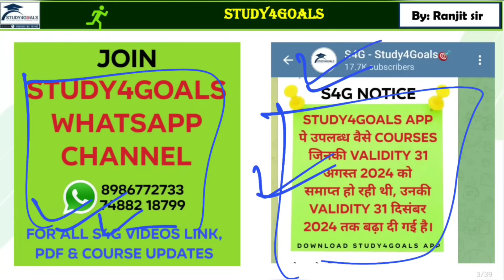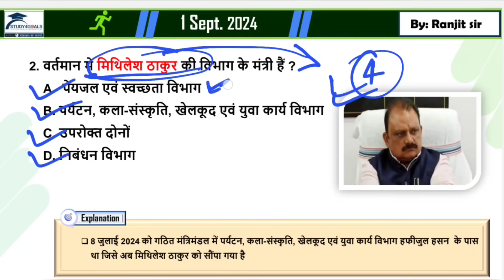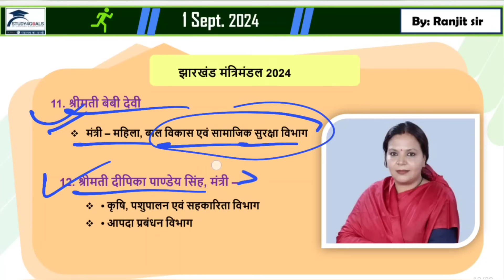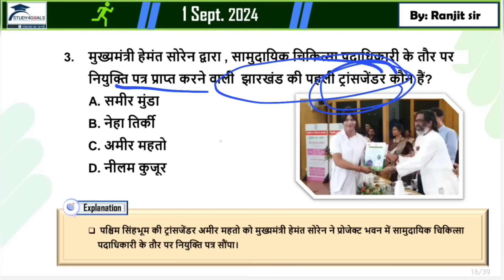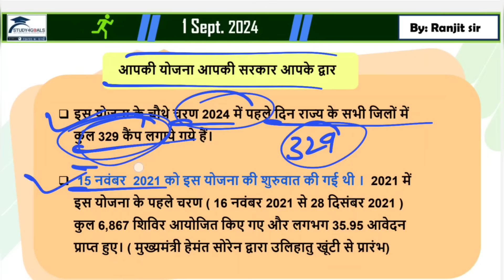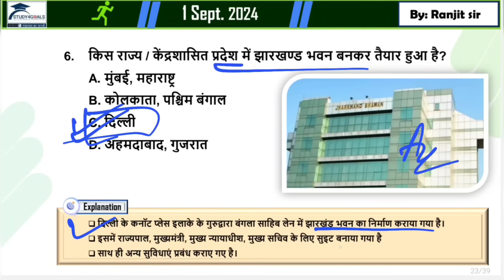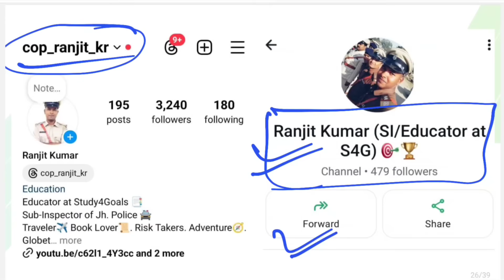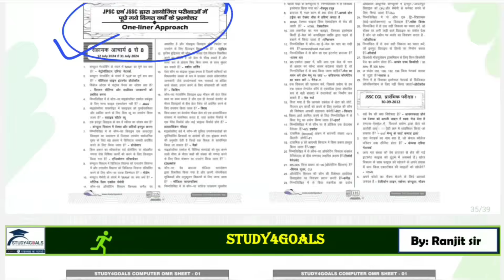1 September 2024 Daily Jharkhand Current Affairs। विशेष - नवीनतम मंत्रिमंडल By - SI Ranjit Sir 💐 📚⏰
🔰 टेलीग्राम:-
झा० जीके Daily Quiz:-🎯 👇

01 September 2024

jharkhand Current Affairs July 2024

jharkhand current Affairs for jpsc pt

jharkhand current affairs by Ranjit sir

jharkhand current

jharkhand current affairs by si ranjit sir

jharkhand gk by Ranjit Sir